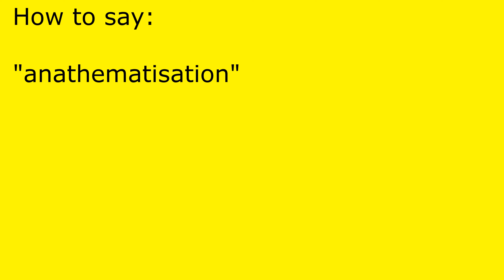How to pronounce anathematisation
anathematisation pronunciation.